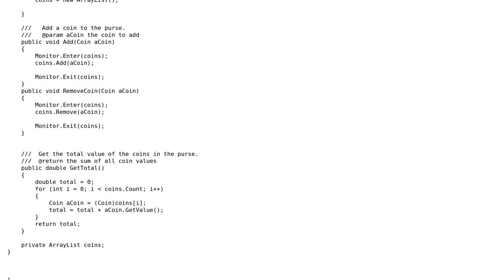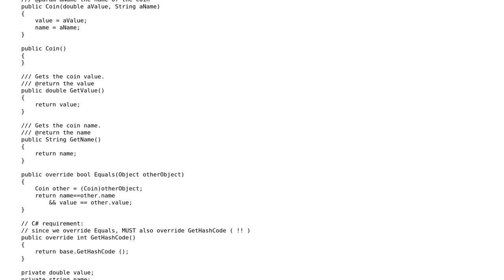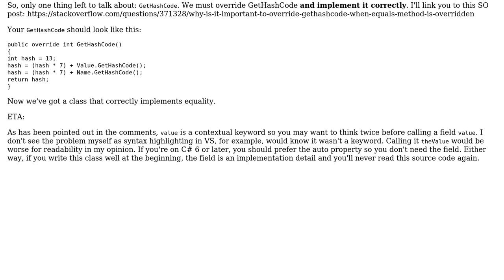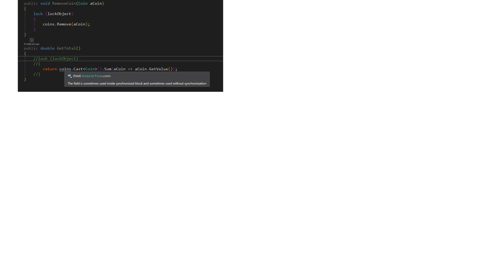C# threading and synchronizing methods (2 Solutions!!)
C# threading and synchronizing methods

With thanks & praise to God, and with thanks to the many people who have made this project possible! | Content (except music & images) licensed under CC BY-SA | Music | Images & others | With thanks to user tyler j user RobH user Peter Csala and the Stack Exchange Network Trademarks are property of their respective owners. You are responsible for your own actions.